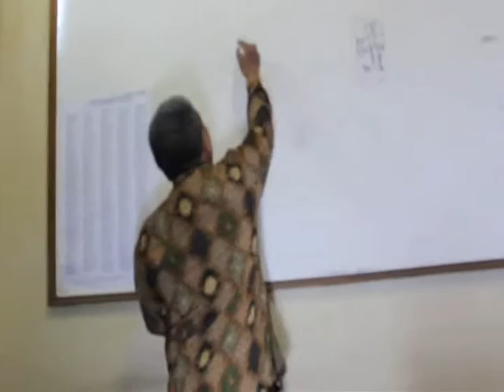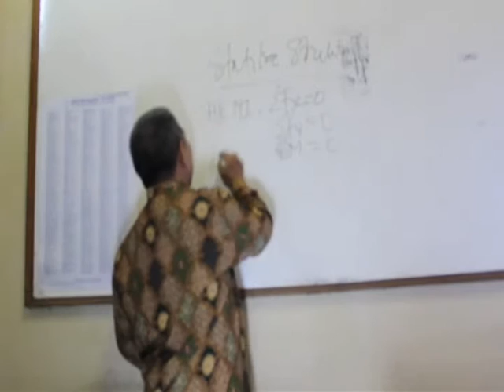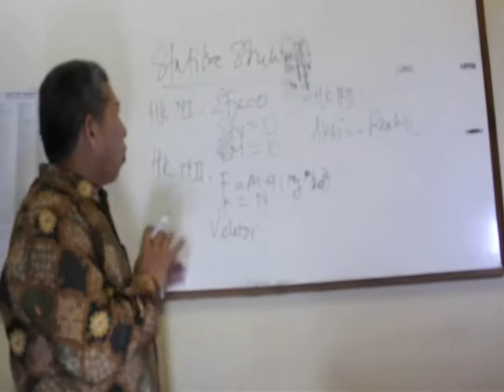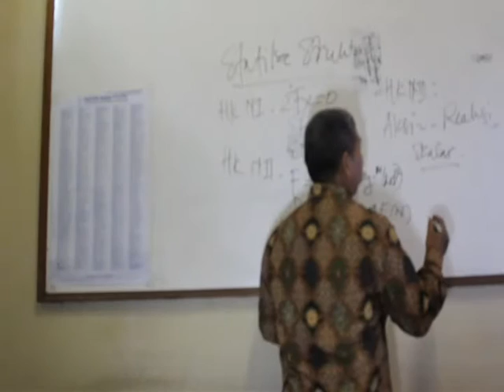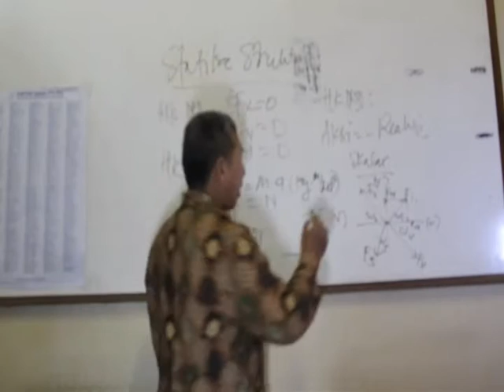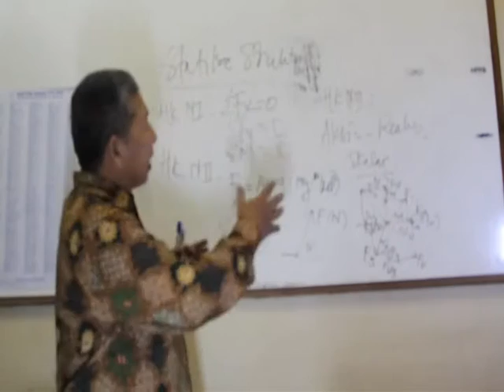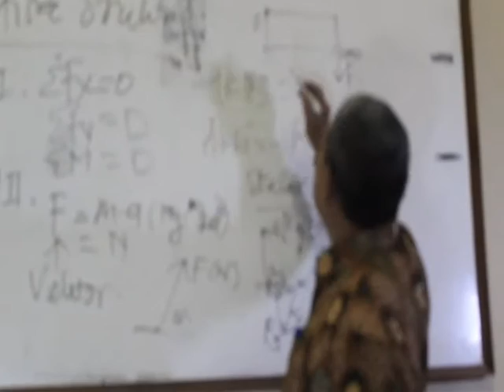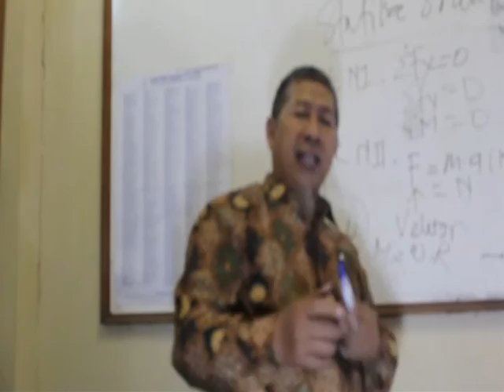Kuliah Online Statika Struktur Oleh Ir Firmansyah Azharul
Kuiliah Online Statika Struktur Oleh Ir Firmansyah Azharul